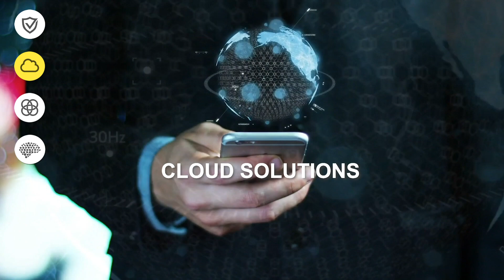Tyco Commercial Security Solutions’ 4 Pillars of Security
Cybersecurity, cloud solutions, unification, and automation are the foundation of access control and video at Tyco Commercial Solutions.